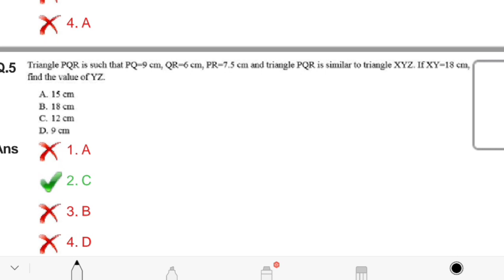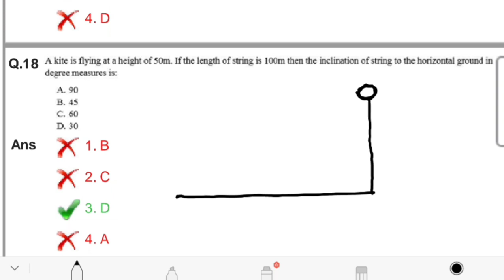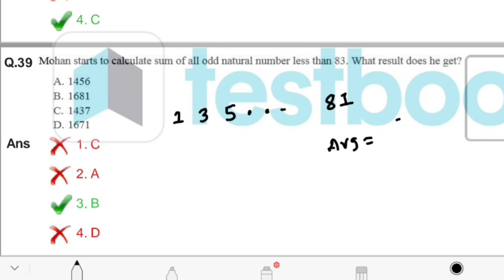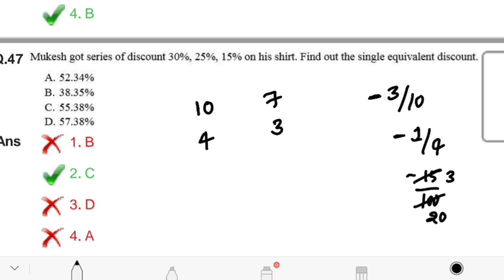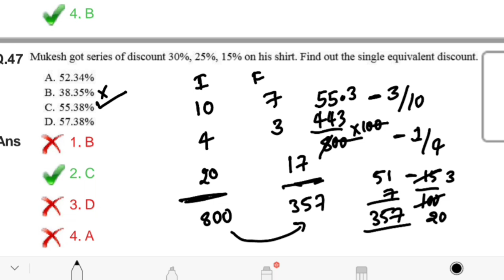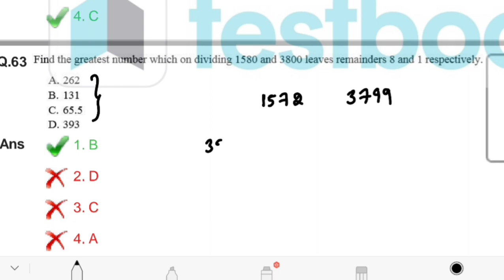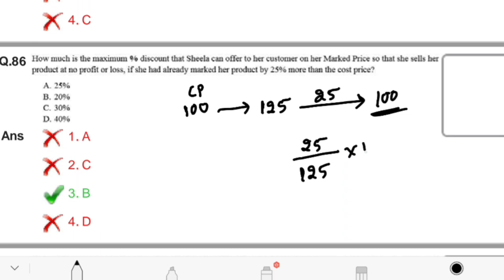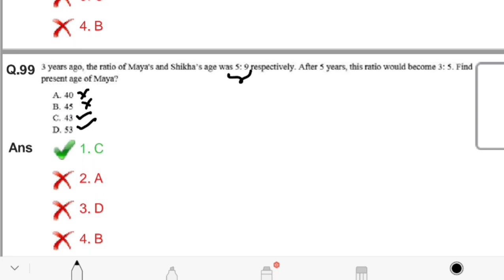Rrb ntpc previous maths paper explanation in telugu and english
nerpari youtube channel
best YouTube channel for maths
maths best short cuts
ntpc previous papers in telugu
ntpc maths short cuts in telugu
ntpc model papers in telugu